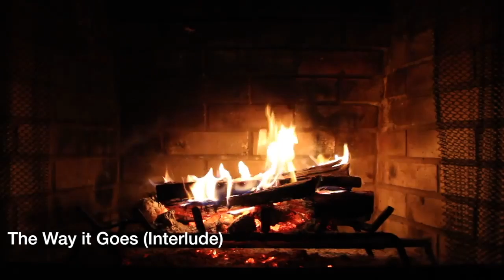CUE THE MUSIC: The Making of "The Hardcover." Album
I was nervous about uploading this.  Many had been asking about more insight into the making of my self produce sophomore album "The Hardcover."  Here is the behind the scenes and backstory about how I made my album.  This documentary also features unreleased tracks, footage of the recording sessions, early mixes of the album tracks, acapellas, as well as a track-by-track description of how each song was crafted.  Thanks for all of your support.  Album available on all digital music outlets.

A sample of each song plays at the end of each track-by-track description.

0:00- Humble Beginnings, The Vision, Trial & Error + Additional Footage
4:20- "Structured Chaos (Intro)" Three Songs in One
6:05- "It Played Us"  MJ, Prince, & The Brothers Johnson
10:36- "Serenity" A late addition + The Creation of the Drum Loop
13:54- "Friend Zone" Keeping the Track Appealing + The Original Bridge
16:54- "The Strip (Interlude)"- A Random Idea Recorded in an Hour
19:41- "Do For Love" Merging New Jack Swing, House, & Minneapolis
22:52- "The Code" I Had the Music for Months But No Lyrics
26:17- "Heat the Flame" Building the Track (House, AfroBeat, World Music)
31:21- "Black Plight (Interlude)" Originally a Full Song, Cut Down Interlude
34:09- "Ruston Way (Mo'Shep & B.)" - It Almost Missed the Album
38:00- "Feel Good: Tena Alesha (Interlude)- Four Different Versions
41:16- "Addicted" Nine Different Songs from the 80s & 90s Mixed Up
45:09- "Transparency (Interlude)"- The Transition Point in the Album
47:22- "Addicted"- MC Lyte, Brand New Heavies, TLC, & Janelle Monae
51:00- "Jaded View Jaded Blue"- Linked to the Rock Band Aerosmith?
56:12- "July 11th"- Had to Give My Father TWO songs.
59:54- "Tenacity"- When You Throw 1988, 1996, & 2004 into a Blender
1:03:48- "Frequency" - I Created the Original Music When I was 14
1:10:14- "The Way it Goes (Interlude)" One of the Very First Recorded Songs
1:13:31- "Can I Come Through?"- An Upbeat Slow Groove. A Car Gem.
1:17:52- "Everything" - A Hint of the Original Sound & Vision for the Album
1:21:46- "The Hardcover (Outro)"-  A Combination of Uncategorized Sounds
1:25:25- A Few Closing Sentiments...

Hmmm do we have a 3rd project coming?

"We want a Phyllis Hyman biopic!"

New Album "The Hardcover." available now on all digital music outlets.